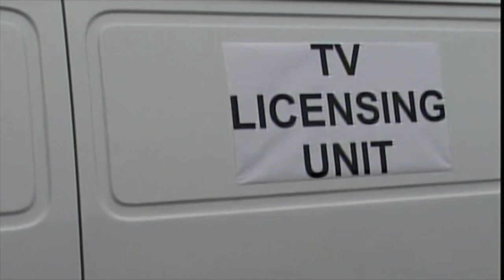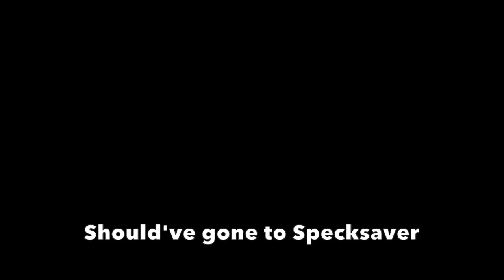TV Licence Detector Man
This video is about TV  Licence Detector Man trying to catch someone with out a licence